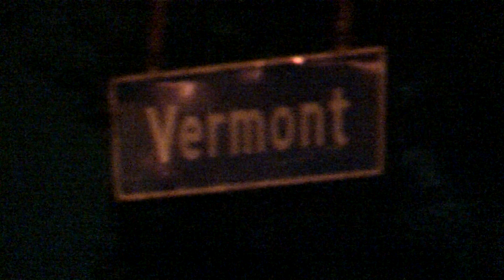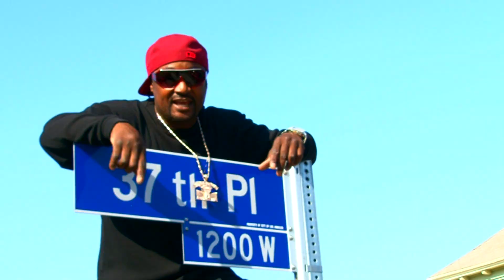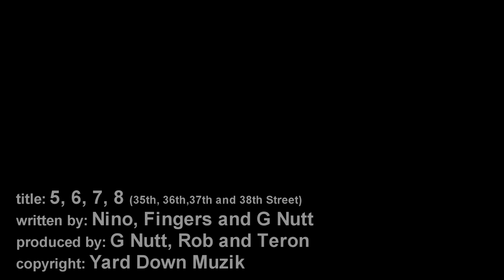5,6,7,8 Kush remix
Yard Down artist Nino  ft. Fingers & G Nutt